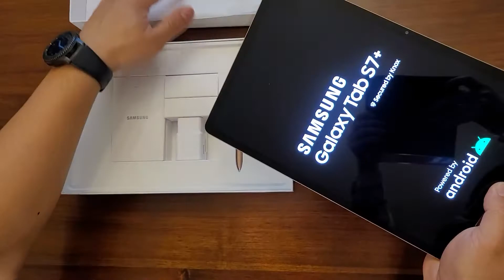Samsung Tab S7+ Unboxing